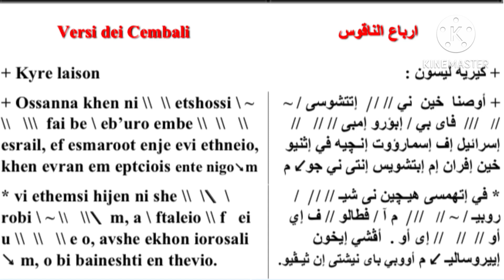ارباع الناقوس لآحد الشعانين للشماس Ashraf attia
الحان ومردات قداس احد الشعانين للشماس Ashraf attia

ارباع الناقوس الفرايحى لاحد الشعانين تقال فى رفع بخورى العشية وباكر لاحد الشعانين